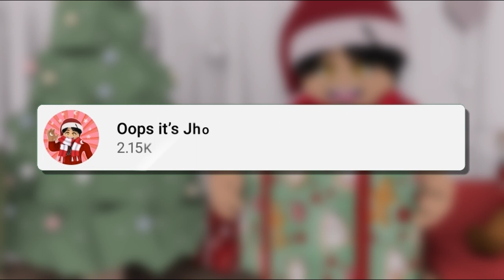Livetopia Roleplay : BANK ROBBERY! (Roblox)